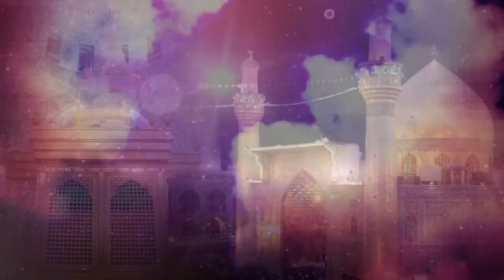Jo Har Vailay Ali Ali Ker Day Manqabat Muhammad Umair Zubair Qadri New Naat Album 2016 YouTube